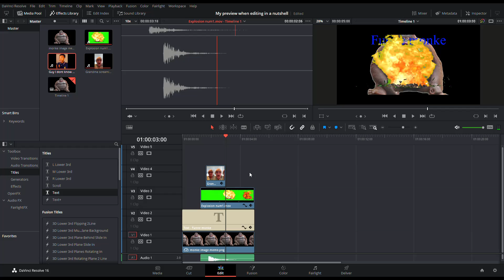My preview when editing in a nutshell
People who edit on low end computers can relate to this.